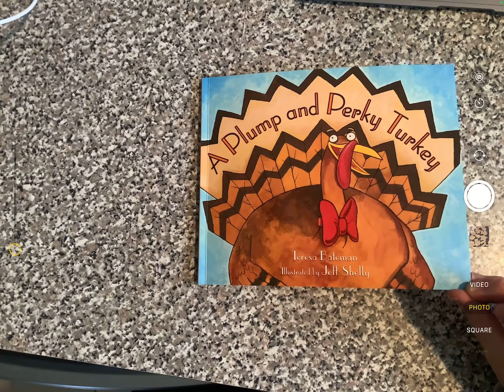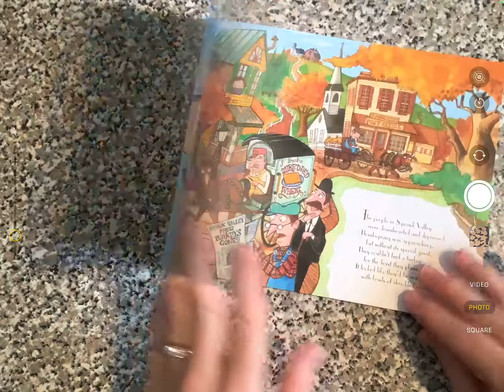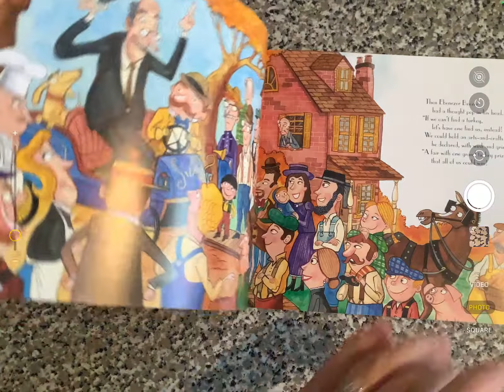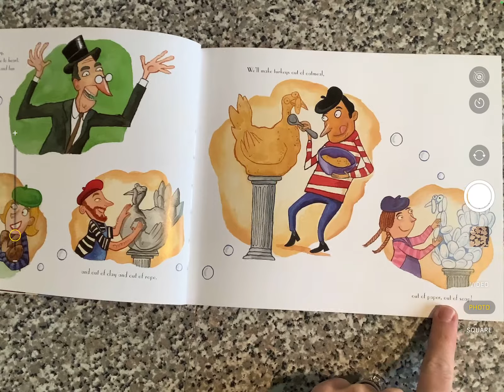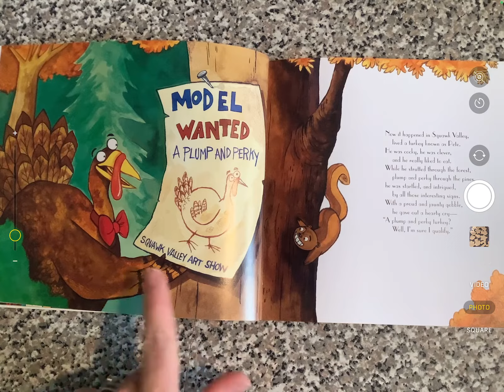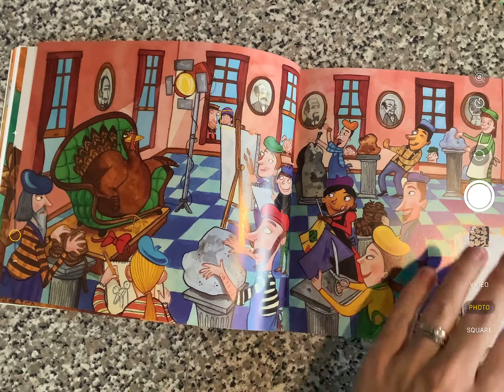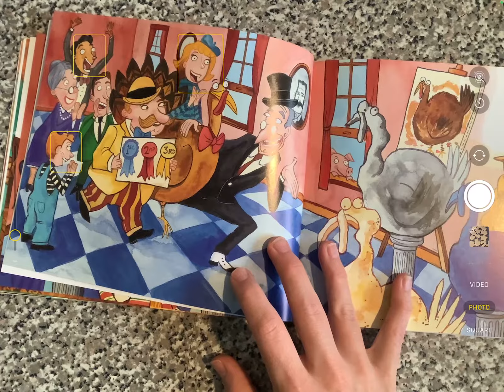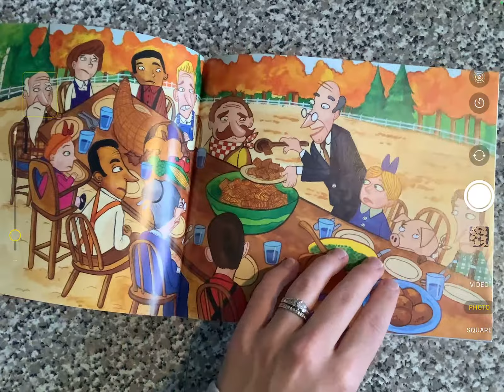A Plump and Perky Turkey